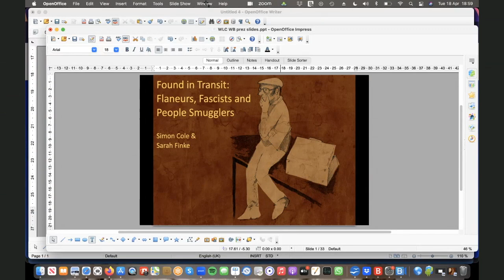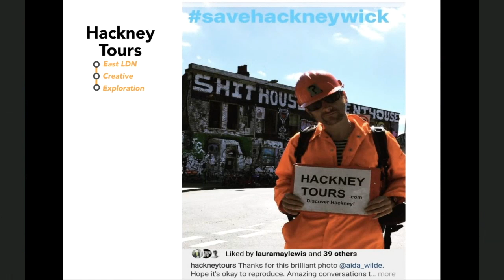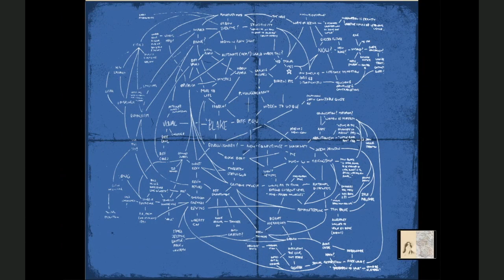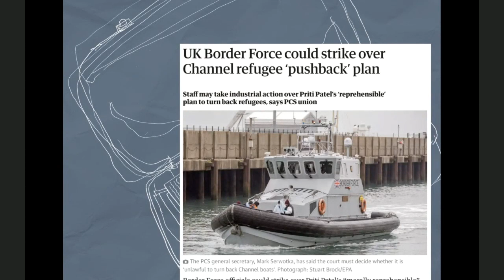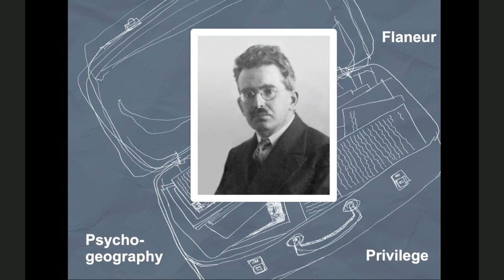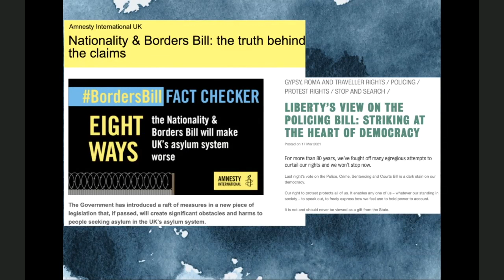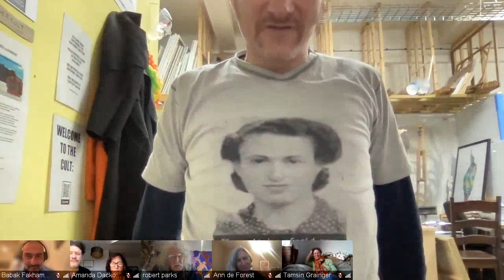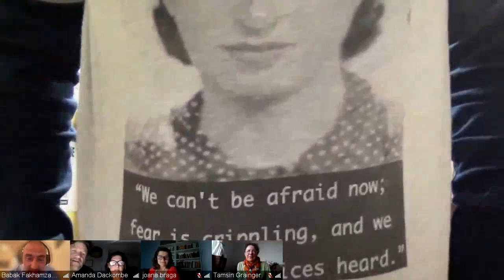Flaneurs, Fascists, and People Smugglers (Small Boats, Long Walks)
Simon Cole always loved the film Casablanca. Then 2020s life began to imitate 1940s art. Now he thinks he has found Walter Benjamin's mythical missing briefcase...